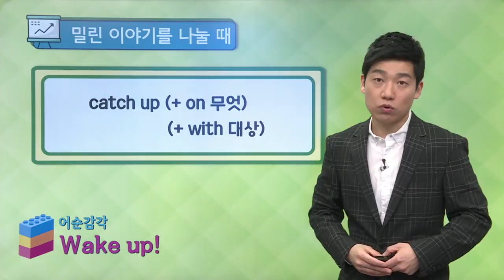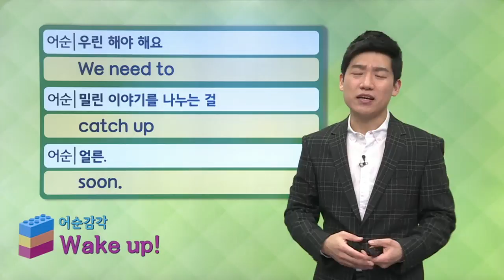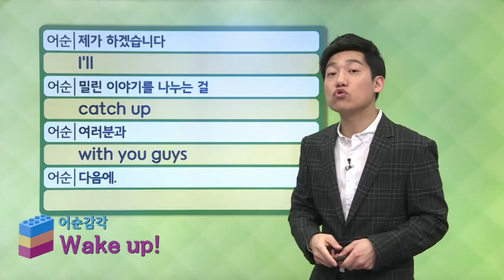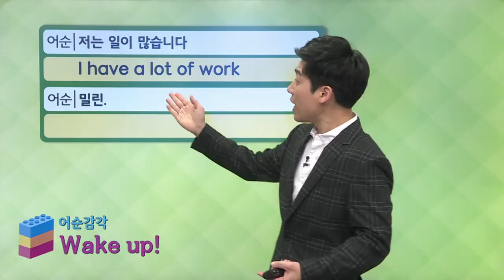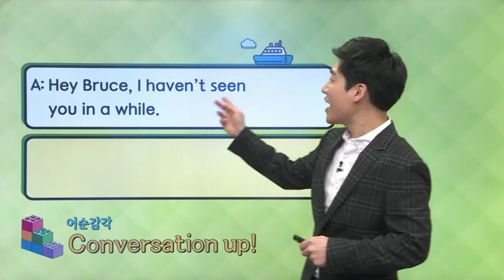매일 10분 영어- 메이슨의 어순 트레이닝 Unit 1145. 밀린 이야기를 나눌 때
Unit 1145. 밀린 이야기를 나눌 때